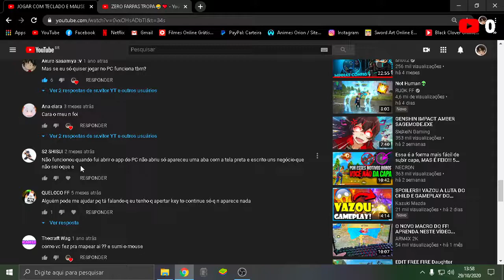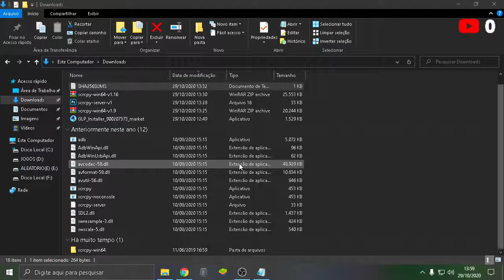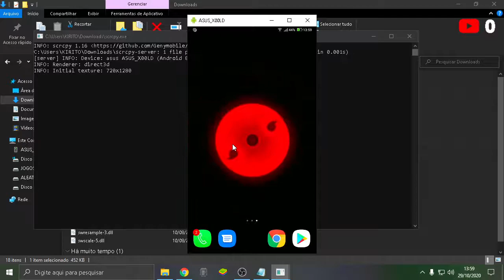ATUALIZADO USAR O CELULAR NO PC! PRA JOGAR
slv slv galera espera que gostem do vídeo desculpa pela qualidade
o pc não e muito bom não sei muito editar mais ta ai tmj

CONFIGURAÇÂO DO PC

     PLACA MÂE:H61
PLACA DE VIDEO:ainda não tenho
   PROCESSADOR:core(TM)i5-2500 CPU 3.30GHz
   MEMORIA RAM:8

CONFIGURAÇÂO DO CELL

MODeLO:azus zenfone 4 selfi
amarzenamento:64
raM:3gigas